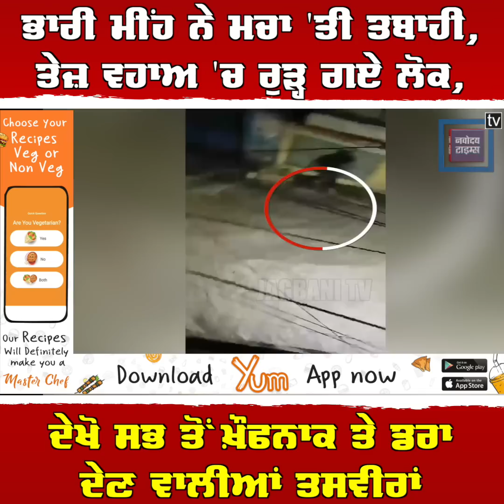ਭਾਰੀ ਮੀਂਹ ਨੇ ਮਚਾ 'ਤੀ ਤਬਾਹੀ, ਤੇਜ਼ ਵਹਾਅ 'ਚ ਰੁੜ੍ਹੇ ਲੋਕ, ਦੇਖੋ ਸਭ ਤੋਂ ਖ਼ੌਫਨਾਕ ਤੇ ਡਰਾ ਦੇਣ ਵਾਲੀਆਂ ਤਸਵੀਰਾਂ